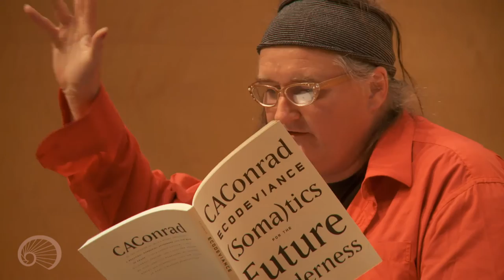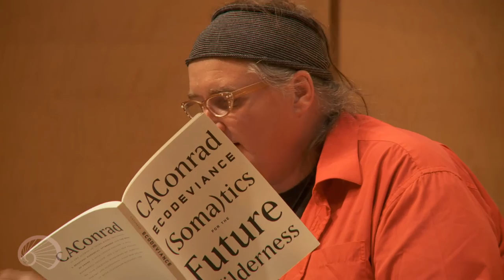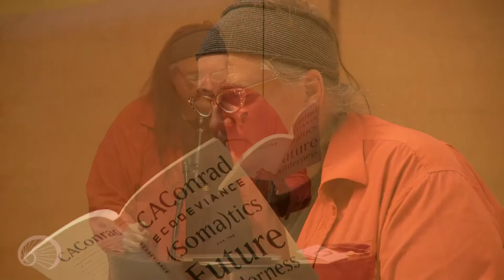C A Conrad at Radar Reading Series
CAConrad is the author of seven books including ECODEVIANCE: (Soma)tics for the Future Wilderness (Wave Books, 2014), A BEAUTIFUL MARSUPIAL AFTERNOON (Wave Books, 2012) and The Book of Frank (Wave Books, 2010). A 2014 Lannan Fellow, a 2013 MacDowell Fellow, and a 2011 Pew Fellow, he also conducts workshops on (Soma)tic poetry and Ecopoetics.